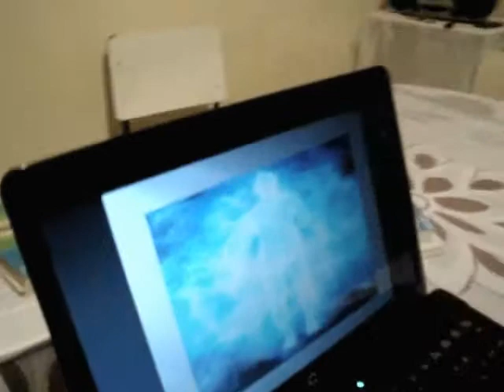Centro Espírita Luz do Alvorecer - Reunião de estudo - Parte 19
Centro Espírita Luz do Alvorecer: reunião de confrades para estudo do evangelho e outros, segundo o Espiritismo.
Data da reunião: 30/05/2012